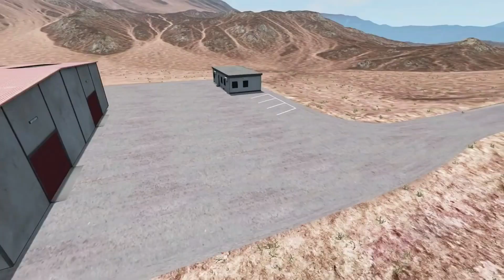Escape From The Shy Guy (SCP 096) Car Ride Chase - BeamNG.Drive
Big & Small Monster Truck Tow Mater vs Big & Small Monster Truck Mcqueen vs DOWN OF DEATH in BeamNG

DOWN OF DEATH vs Big & Small Monster Truck Tow Mater vs Big & Small Monster Truck Mcqueen #2 BeamNG